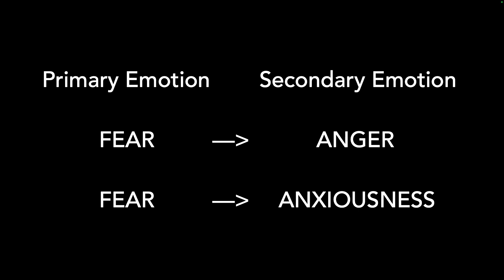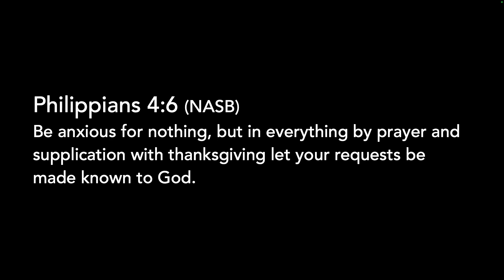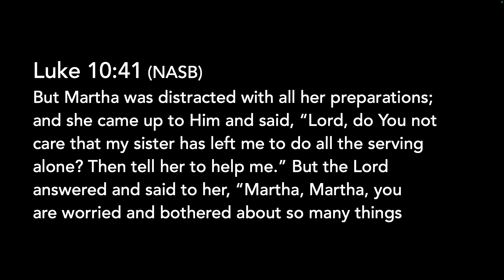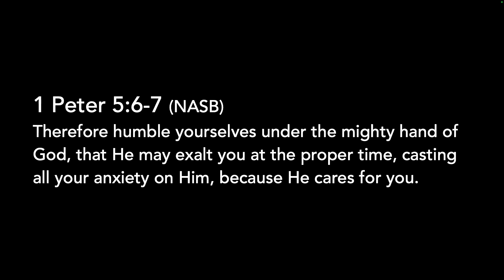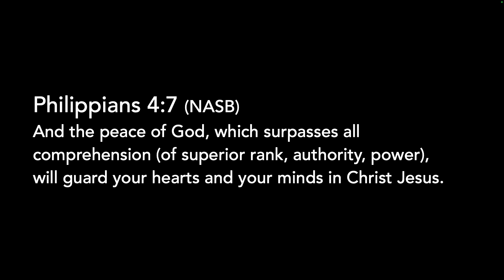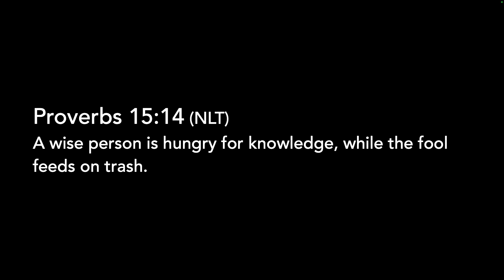Fear To Faith: Overcoming Anxiousness. Catalyst Christian Community 6.9.2024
Pastor Barry continues our series on Fear to Faith with a sermon helping us to recognize our anxiety, and how to cast our cares on the Lord.

Our church is home to a family of God’s sons and daughters. We are a Christ-Centered and Spirit-led house that invites everyone to be all God made them to be in Christ Jesus.